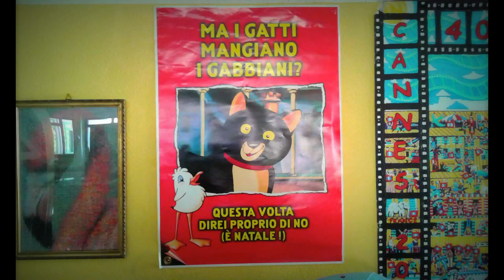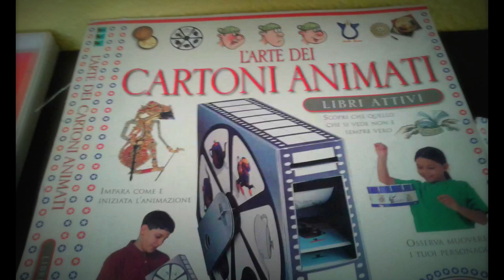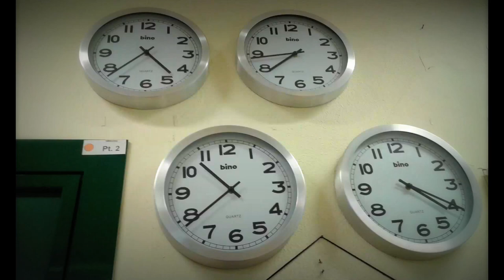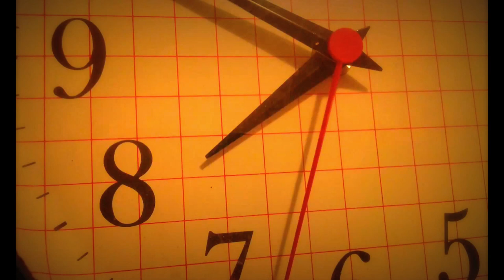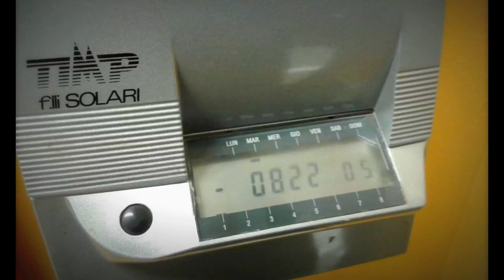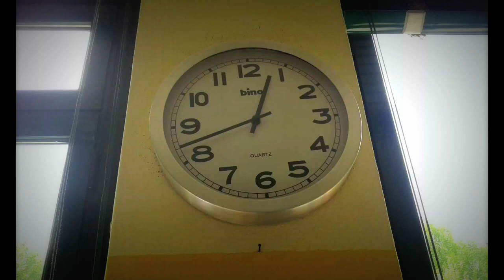Il tempo del mio lavoro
Gabriella